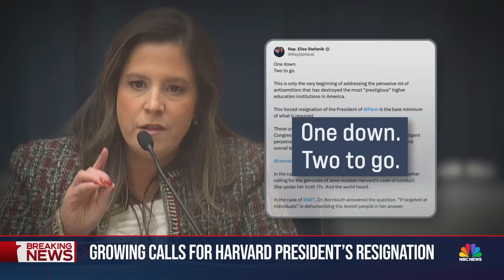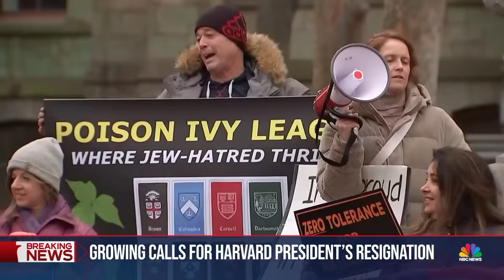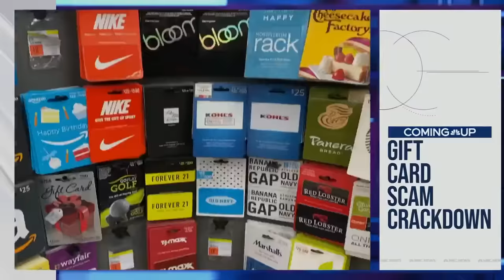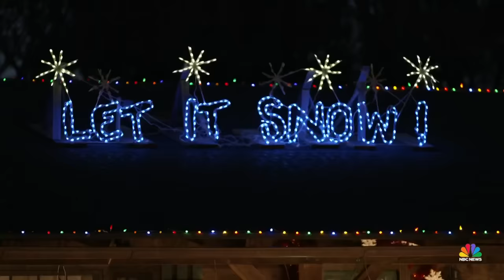Nightly News Full Broadcast - Dec. 10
Deadly tornadoes carve destructive paths through Tennessee neighborhoods; Tens of millions under flood alerts as storm system moves across Northeast; Gaza’s health system collapsing, World Health Organization reports; and more on tonight’s broadcast.